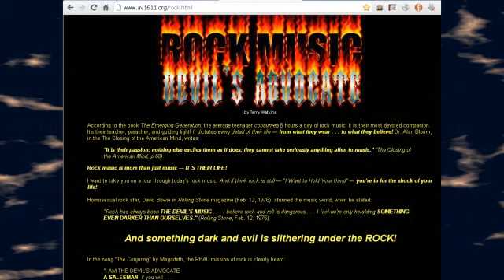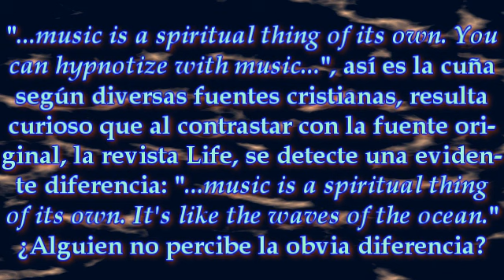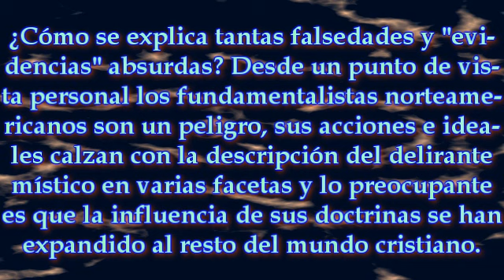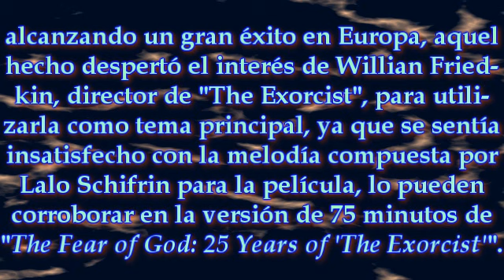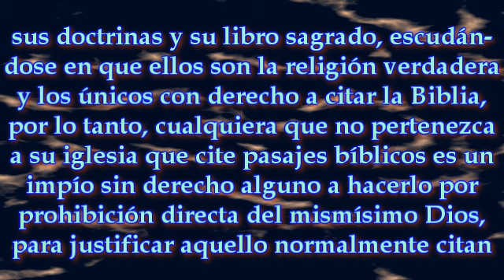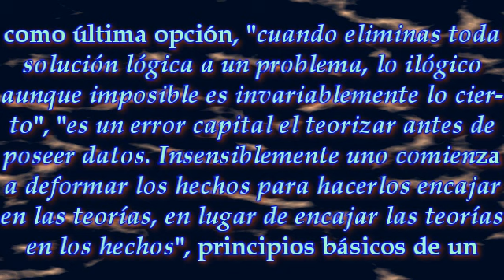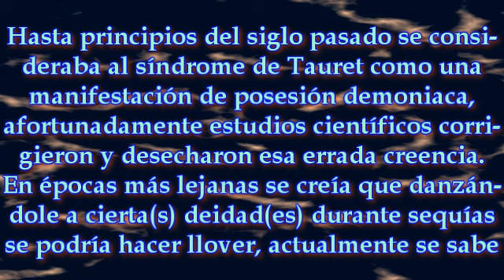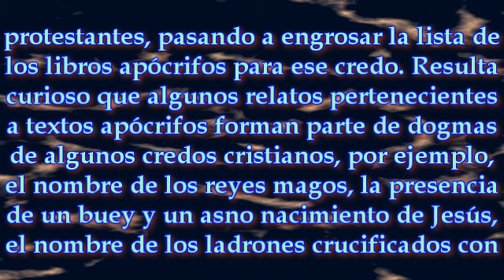El Peligro de los Fanáticos Religiosos: El Contexto lo es Todo (Parte 8/14)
Todo depende según el cristal con el que se mire, en este segmento se expondrán ejemplos en los cuales se demuestra como el significado de las cosas puede modificarse e incluso distorsionarse dependiendo del contexto en el que se le coloque, además de casos comprobados en los cuales se demuestra que tanto fanáticos religiosos y fundamentalistas han descontextualizado ciertos hechos y cosas para cubrirlos de un halo de maldad.